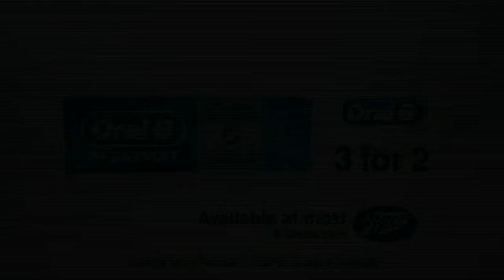Big Brother 2013 first eye flash teaser advert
First advert for the fourteenth series of Big Brother UK, which premiered on Channel 5 on 17th May 2013. What's the secret?